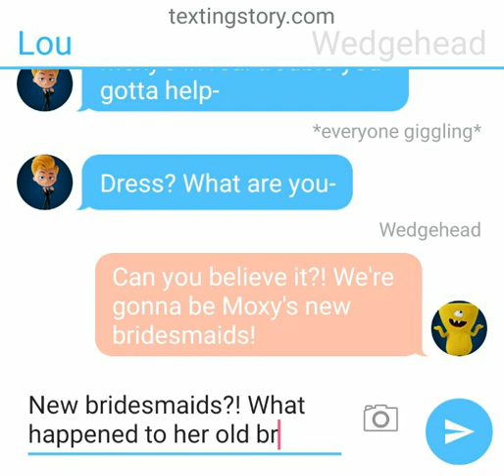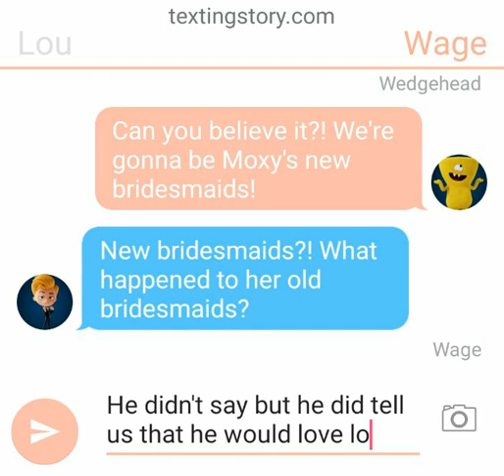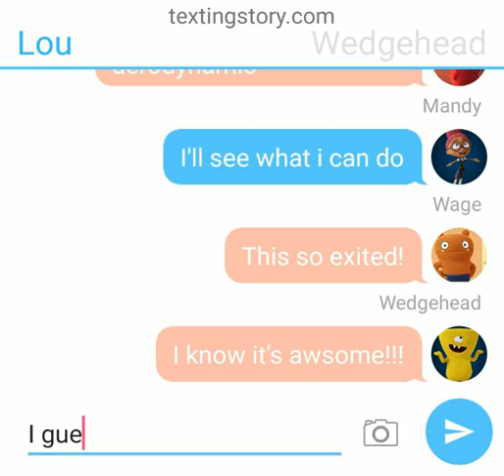Uglydolls wedding-Mandy,Wage and Wedgehead are gonna be new bridesmaids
Lucky bat's suit doesn't seemed all that aerodynamic